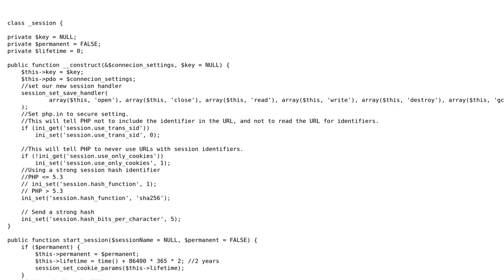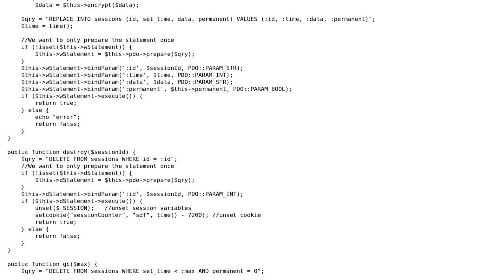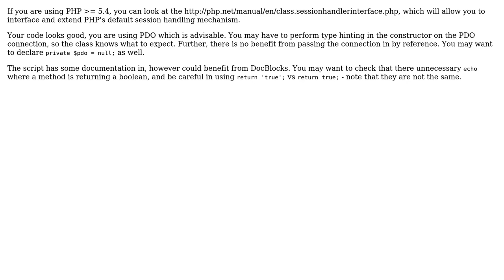Code Review: PHP/SQL session managment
With thanks & praise to God, and with thanks to the many people who have made this project possible! | Content (except music & images) licensed under CC BY-SA | Music | Images & others | With thanks to user Carlos Arturo Alaniz user bear and the Stack Exchange Network Trademarks are property of their respective owners. You are responsible for your own actions.